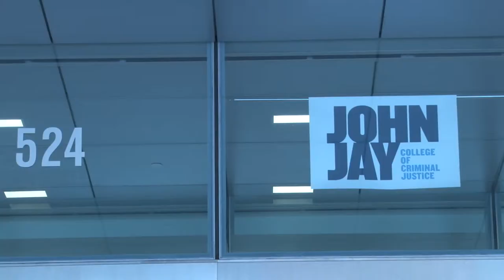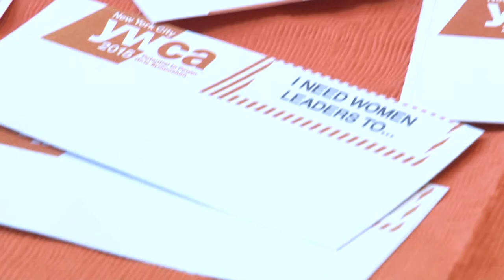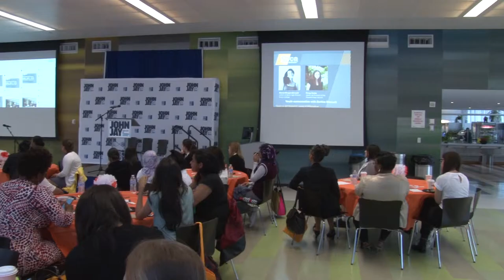PotentialtoPower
The keynote speakers expressed their tactics to fight for gender equality as well as empowerment for women, and how they can move these conversations into their own community.

Produced By:
Ali Asghar
Jose Ponce
Christian Jones

Special Thanks To:
YWCA